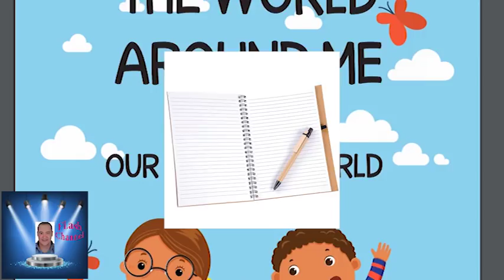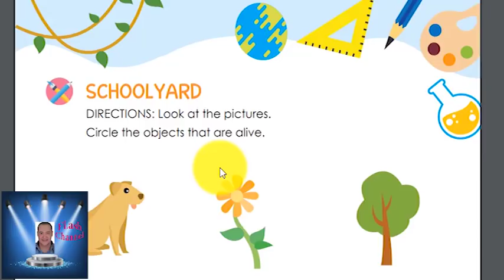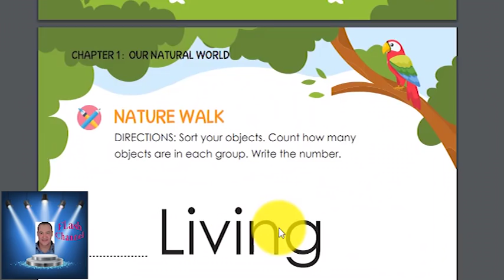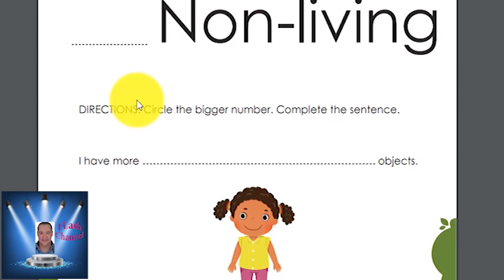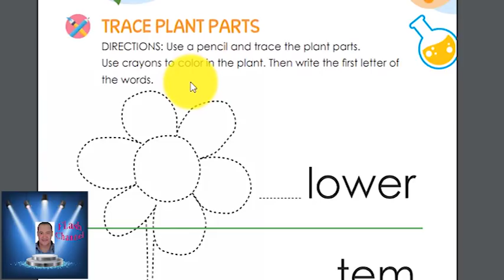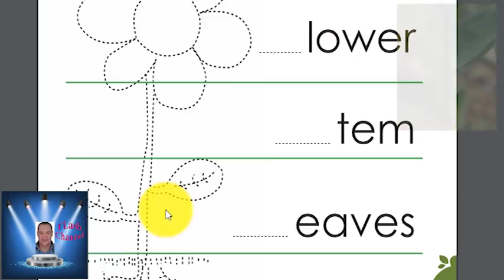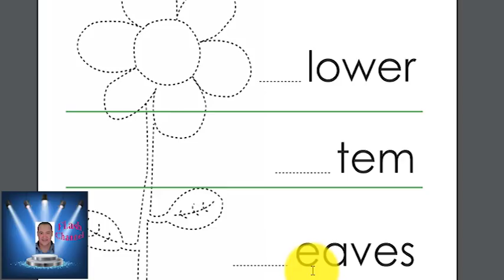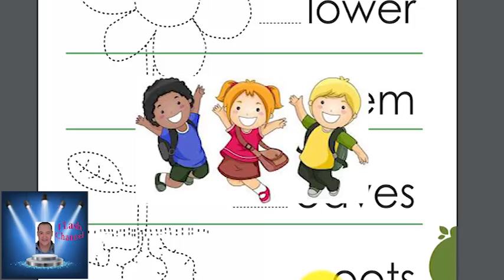KG 2 المحور الثانى THE WORLD AROUND ME CHAPTER 1 : OUR NATURAL WORLD كتاب ديسكفر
KG 2 المحور الثانى THE WORLD
AROUND ME
CHAPTER 1 :
  OUR NATURAL WORLD كتاب  ديسكفر